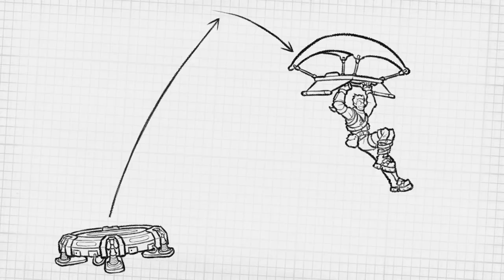How Jonesy Could Join Smash Ultimate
Fortnite Jonesy should be in Super Smash Bros. Ultimate and that's final

Music (all from Fortnite):
Boneless
Best Buds
Neo World
Old School Anthem
Swole Cat
The End
8-bit Beat
OG Remix
Gorgeous Blues - No More Heroes (Outro)

What If Jonesy Joined Smash Ultimate?